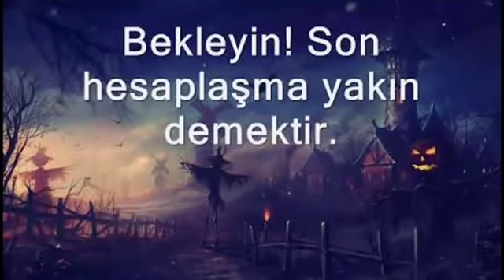Hz.Mehdi İçimizde Yaşıyor !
Hazrat Mahdi (as) is a great secret that lives within us, happy for those who realize it.